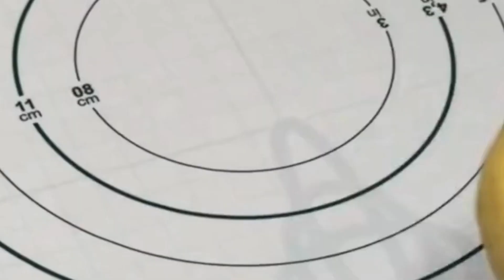"Cooking at Home: Puffy Air Hot Dogs with Smoked Sausages"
flavorful cooking home puffy air hotdog smoke sausage youtubevideo food asmr juicy relaxing yotube///Bring the carnival-inspired flavors to your kitchen with these mouthwatering Puffy Air Hot Dogs featuring smoked sausages. The hot dogs are wrapped in a light and fluffy puff pastry, creating a delightful contrast of textures. Baked to golden perfection, the puffy pastry adds a satisfying crunch to the juicy and flavorful smoked sausages. Top them with your favorite condiments and serve them as a fun and delicious treat for the whole family. Whether for lunch, dinner, or a snack, these Puffy Air Hot Dogs are sure to be a hit with everyone.